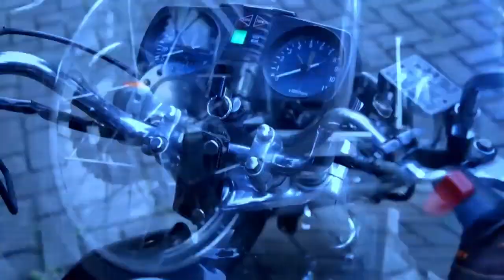KZ 200 si Bintang Terang (BINTER)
KZ 200 atau Binter Merzy sendiri mengusung jantung pacu 198cc, bersilinder tunggal, 4 Tak, SOHC 2 katup. Rincian bore x stroke yaitu 66x58 mm dengan rasio kompresi 9,0:1.
Motor juga mampu menghasilkan 18 tk pada 8000 rpm dan torsi 16,5 Nm pada 7000 rpm.

KZ 200 atau Binter Merzy ternyata terbagi dua versi, generasi pertamanya yang dibuat tahun 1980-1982, dimana sistem pengapiannya masih memakai platina, sedangkan generasi keduanya sudah memakai CDI dan diproduksi mulai tahun 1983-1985.